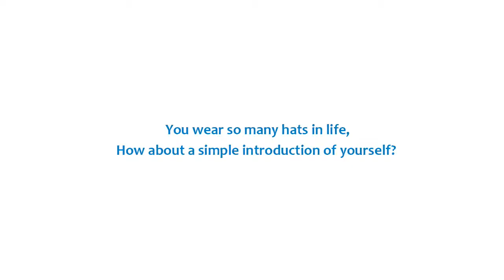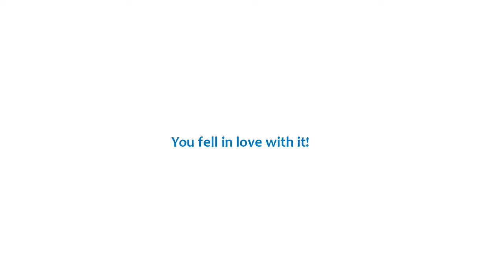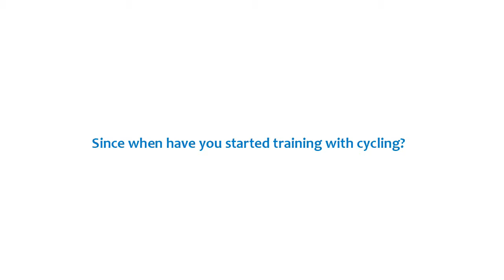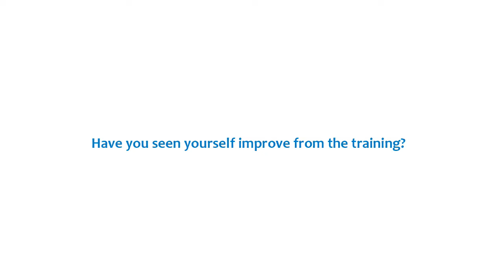Interview with Colin Robin | The Ride School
Colin Robin originally from Australia has been roaming in Asia for the last 20 years and spent the last 3 years here in Malaysia. Colin is a professional superbike racer and is currently racing for Prince Lubricant in various Superbike Series here in Asia and Malaysia.

Colin is consistently pushing himself to be better and is now training with Jessen Lee, The Ride School. Colin's training with MTB has help him tackle small body shift while in a Superbike at over 250km/h.

Watch our interview with Colin and Jessen to find out more about the ride school.